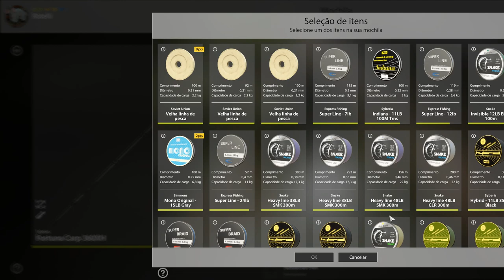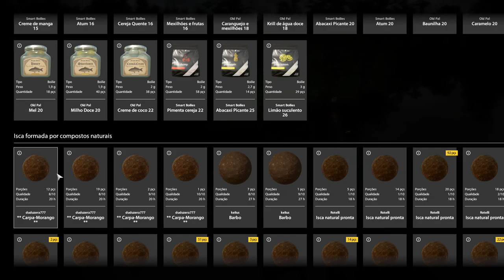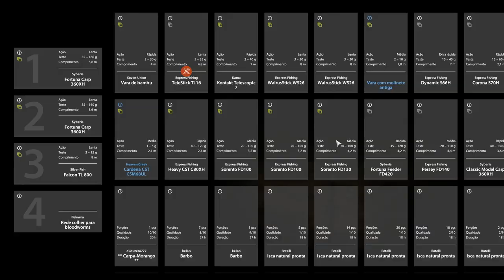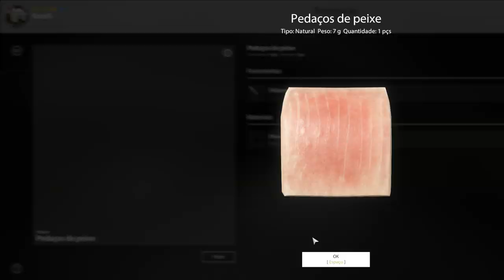RF4 Russian Fishing 4 bear lake Telescopca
Pescaria de carpa na Telescopca